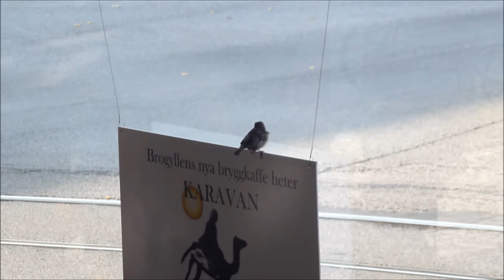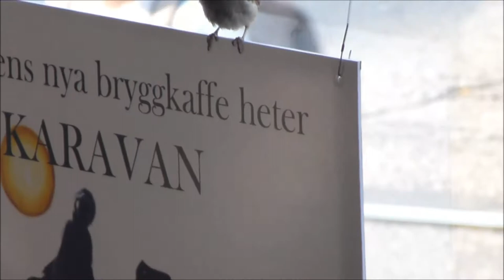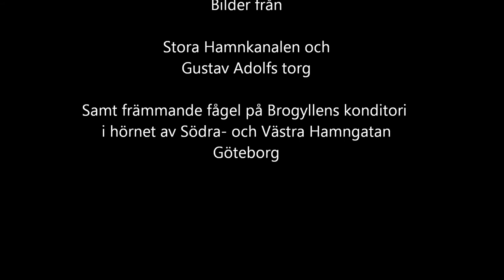Främmande Fågel Lisa Ekdahl - Brogyllen Göteborg.wmv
Filmat med Panasonic DMC-TZ20.